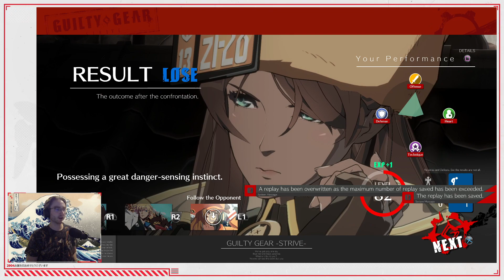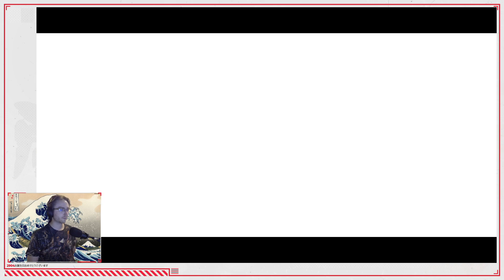Playin' Guilty Gear Strive (7-30-21)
Friends don't let friends NOT play Guilty Gear.